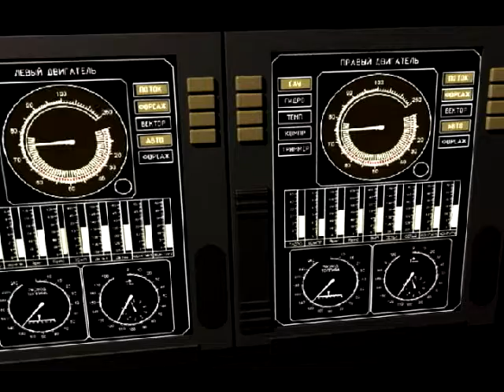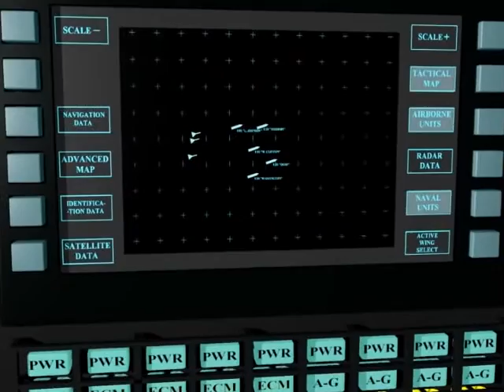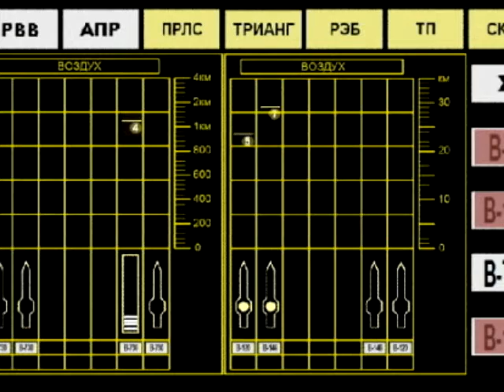MiG-50 Russian supersonic aircraft project